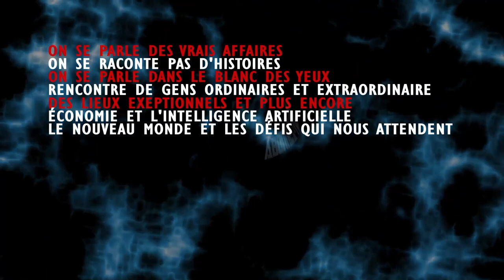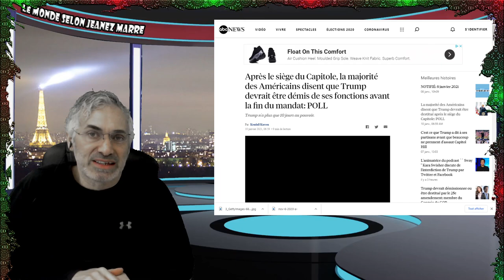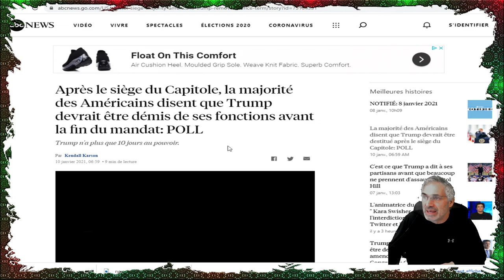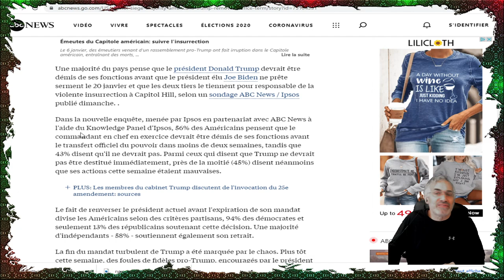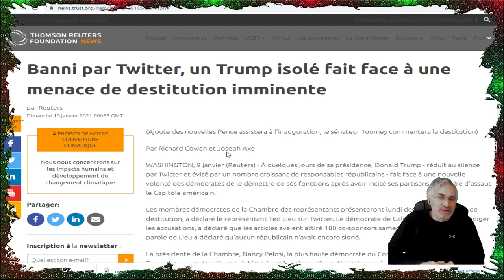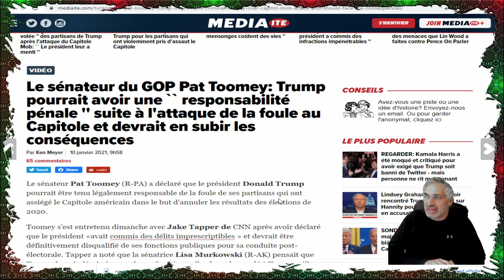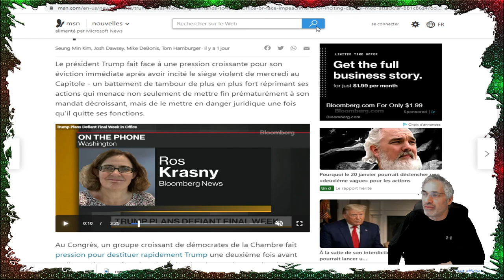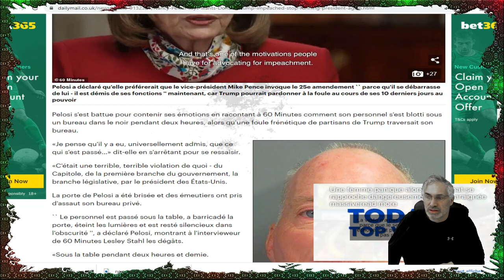DANS 9 JOURS NOUS TOURNONS LA PAGE SUR LES 4 ANNÉES LES PLUS SOMBRES ET DANGEUREUSES DE L'OCCIDENT.